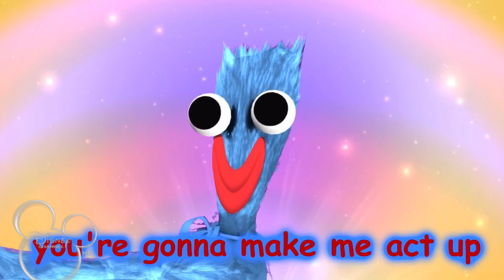SMG4: If Mario was in Poppy Playtime on Disney Channel, October 2008-2009 (full airing) Part 2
Requested by Bennett Román Perez

Credit to SMG4, TV Continuities, dedicated2disney